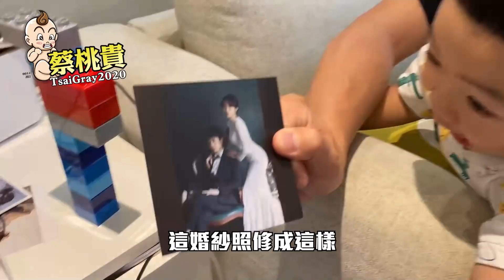【蔡桃貴】太孝順了，蓋房子送給爸爸！還預言馬叔叔要當爸了！(2Y0M6D)